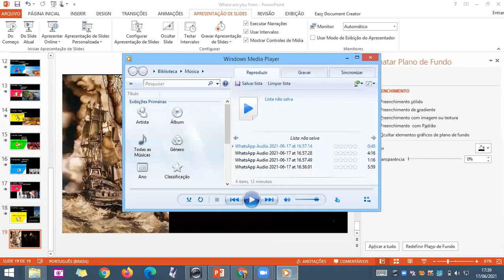Prática da Lição 1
Continentes, países, nacionalidades, línguas.